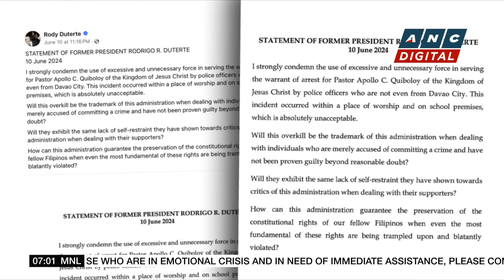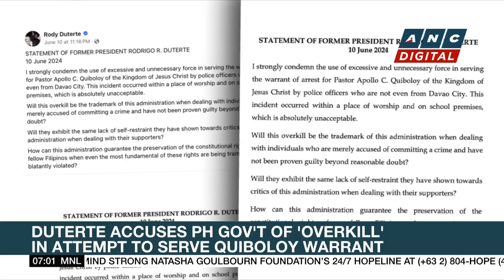Marcos urged to speak up on POGO issue | ANC